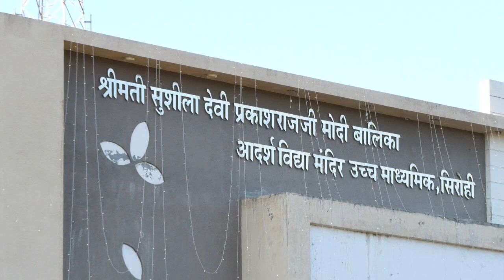Aadarsh Vidiya Mandir Balika Varshikutsav Giyan 2020 Video by - Arbuda Digital Studio-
Aadarsh Vidiya Mandir Balika  Varshikutsav Giyan 2020    Video by - Arbuda Digital Studio-Sirohi